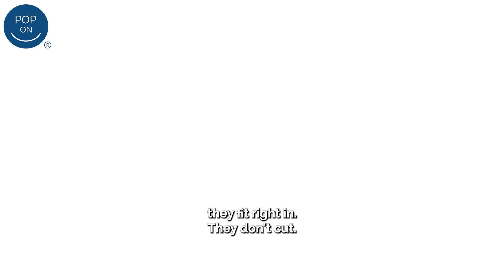100% satisfied with my Pop On Veneers!🥳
Ready to get YOUR perfect smile too?! and take our quick 1-question quiz to see if you’re a candidate today!

🤩 Smile with Confidence 🤩
1️⃣ Impression Molds Kit Sent to Your Home
2️⃣ Send back your teeth molds to POP ON in NYC
3️⃣ Smile Delivered! 🎉 It's So Easy!

$29 Payments Option
👏 Painless w/o 🙅‍♀️💉 dentist
💯% Custom-Made Smile

100% custom-made removable veneers designed from impression molds of your teeth. You can take your digital scans at Pop On in NYC or Pop On will send you an impression kit to your home. The prepaid label is included to ship the impressions back to Pop On's FDA registered lab in NYC, where your smile is made in the color of your choice by master dental technicians using our proprietary design process that blends digital design and hand craftsmanship. Hooray! Your new smile will be delivered to your door! Flexible payment options available as low as $29. Check it out!